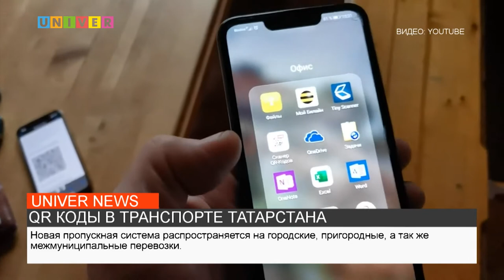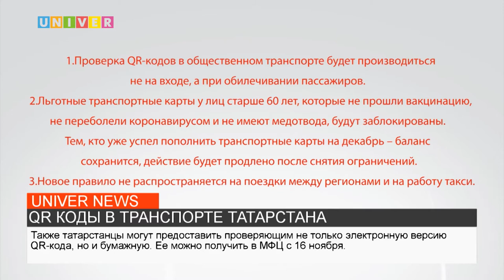НОВОСТИ КФУ от 12.11.2021